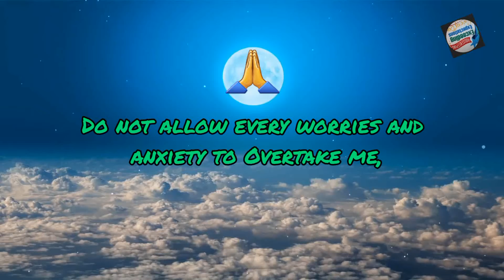Tonight's prayer ( Jan 7, 2022 )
Great prayers before going to sleep🙏